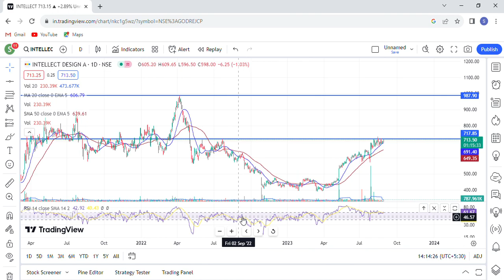Intellect Design Arena Share | Intellect Design Arena Share Latest News